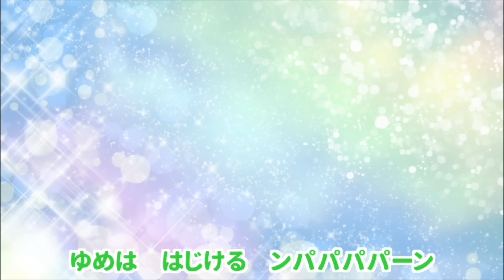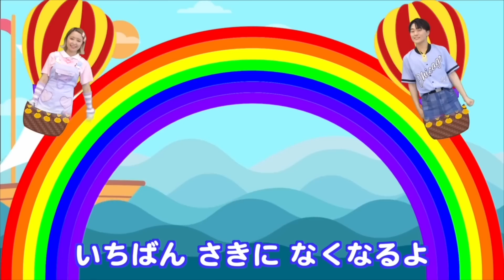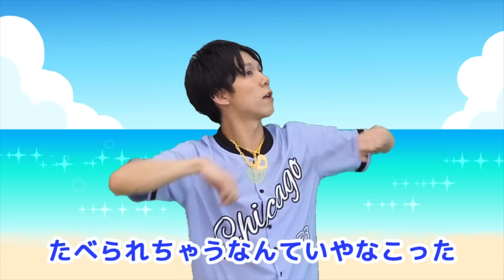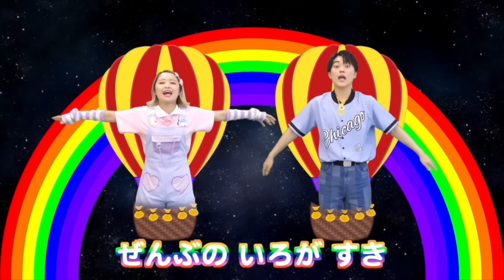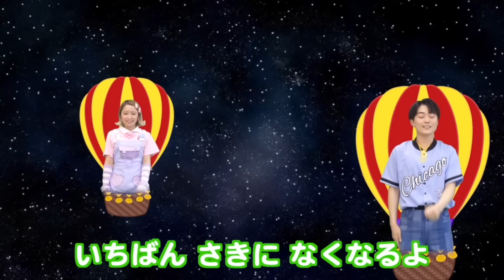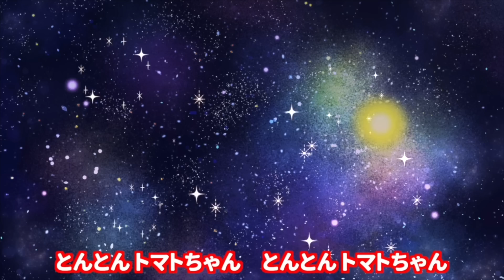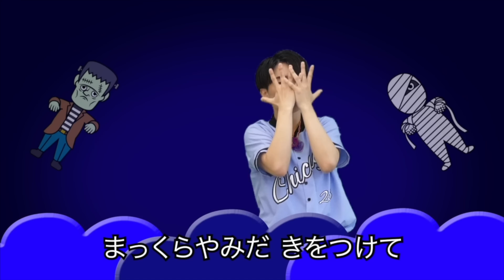からだ☆ダンダンほか「おかあさんといっしょ」人気曲メドレー 子ども喜ぶ・泣き止む / まふゆおねえさん / いっせいおにいさん / covered by おどりっぴぃ うたスタ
大人気！からだ☆ダンダンほか、まふゆおねえさん / いっせいおにいさんがたくさんダンスする60分メドレー🌈たくさんのお友達といっしょに踊りたいな♪
ーーー
◆からだ☆ダンダン　歌詞
作詞　吉田戦車
作曲　小杉保夫

「からだぼうけん出発進行
さぁ海に潜るよ〜」
からだダンダンダンGoGo!
カニさんエビさんこっかくかくかく
サメさんサバさんこっかくほねほね
「もっと深く海に潜ります~」
かいそうたいそうコンブにわかめ
クリオネ クリクリクリックリ
かいそうたいそうでんでんだいこ
クリオネ クリクリ クリックリ
「くりっ!」
こどもザウルスどっしんどっしん
こどもマンモスずっしんずっしん
「すわって~」
ぐーぐーぱーぱーるいじんえん
ぐーぐーぱーぱーげんだいじん
「たって~」
にんじゃのおさんぽそろーりそろり
いざとなったらアスリート
「はしるよ~」
じまんのエンジンじんじんもやせ
じまんのにんじんどんどんたべて
「どんどんどんどん」
びゅーんと風がふいてきたよ
らららすいすい風にのろう
そらをおよごううちゅうをのぞこう
どんどんすすみちきゅうのこどもだよ
ーーー
OP 0:00:00
からだ☆ダンダン 0:00:02
鬼のパンツ 0:02:58
おまめ戦隊ビビンビ～ン 0:04:48
とんとんトマトちゃん 0:07:02
おばけなんてないさ 0:08:29
からだ☆ダンダン 0:10:08
ドンじゅらりん 0:13:03
きみイロ 0:15:25
だんご3兄弟 0:17:36
おばけなんてないさ 0:19:38
どんな色がすき 0:21:17
おまめ戦隊ビビンビ～ン 0:23:29
きみイロ 0:25:43
とんでったバナナ 0:27:53
すうじのうた 0:30:51
だんご3兄弟 0:32:16
どんな色がすき 0:34:18
きみイロ 0:36:31
どんな色がすき 0:38:41
ジャングルポケット 0:40:54
はらぺこカマキリ 0:42:43
どんな色がすき 0:45:00
とんとんトマトちゃん 0:47:13
おさんぽマーチ 0:48:40
バナナのおやこ 0:51:01
おばけなんてないさ 0:52:53
やさいのうた 0:54:32
おばけなんてないさ 0:56:27
おたすけ！およよマン 0:58:06
おまめ戦隊ビビンビ～ン 1:00:11

"おどりっぴぃのおへや"で遊ぼう！
子ども向けダンス/手遊び/童謡

大人気！ママ＆パパお助けソングの総結集
「うたスタベストセレクション」が完成💿🌈

おどりっぴぃのおへやチャンネルのダンス楽曲も
多数収録しています☺️歌っておどって楽しんでください✨

♪Spotify,Apple Music,LINE MUSIC,amazon musicほか
プレイリストのお気に入り登録をお願いします♪

ダンスをマネしてみてね🦜
おどりっぴぃダンス　のハッシュタグで　とうこう　してくれた
おともだちのなかから　しゅつえん　オファーさせていただきます！

※投稿していただいた動画はSNSに転載させていただくことがありますので、予めご容赦ください。